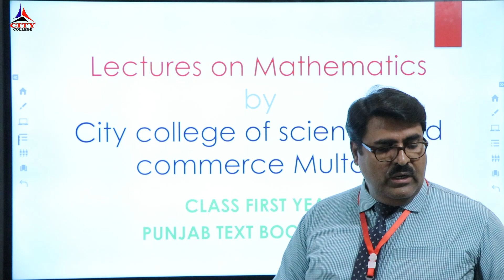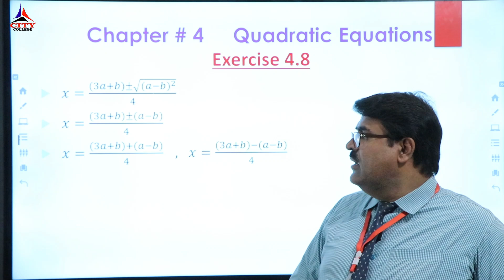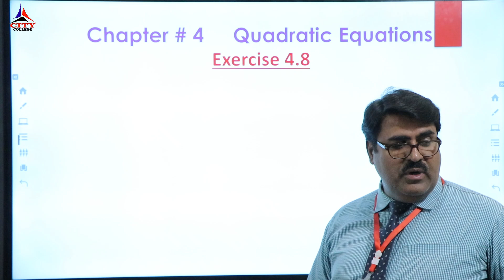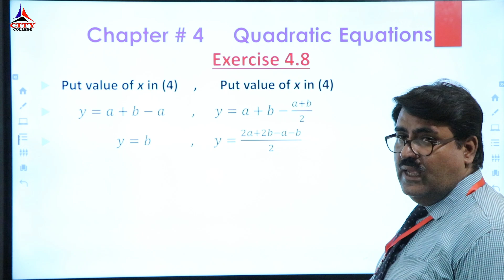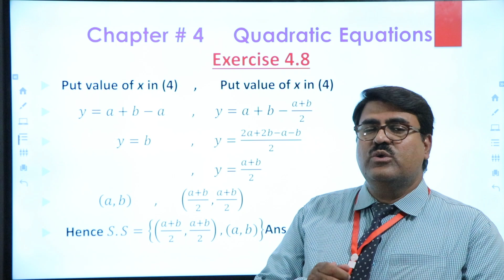Math, Lecture#3, 1st Year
Math
Lecture#3
1st Year
By: Khurram Shahzad Siyal